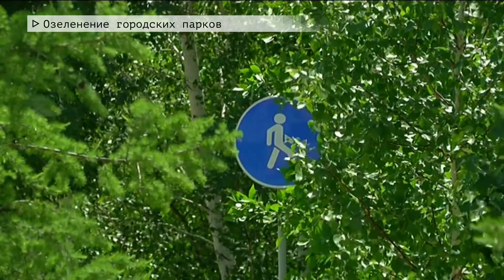Время местное Эфир: 10-06-2020 - Озеленение городских парков